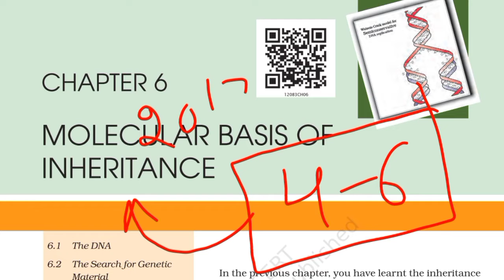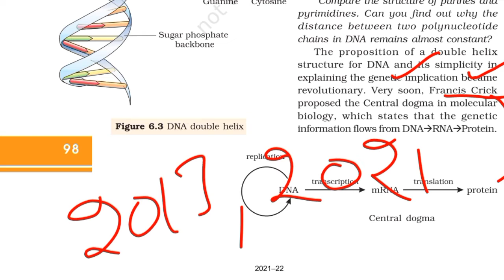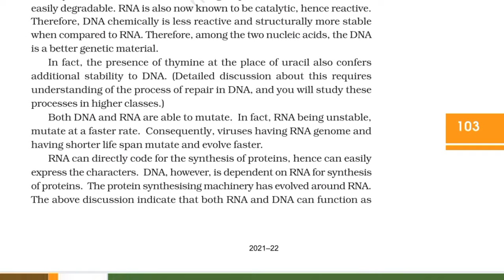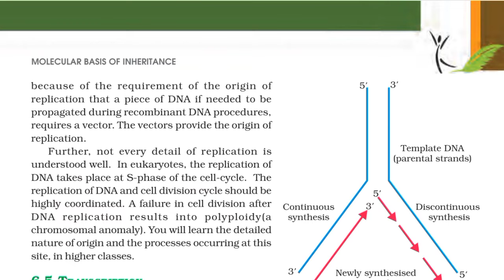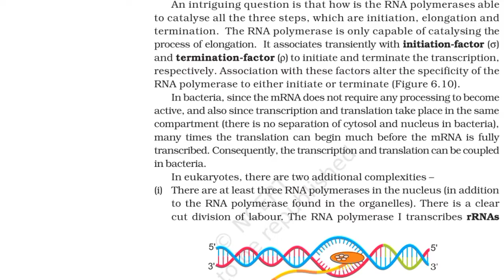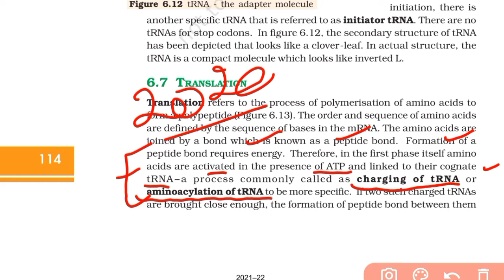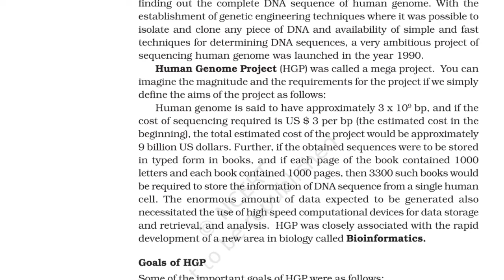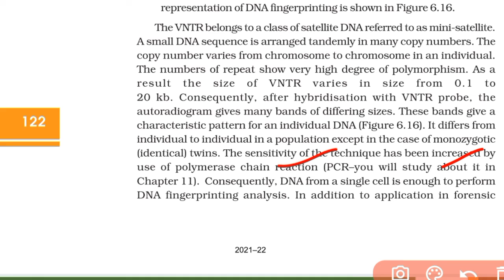Molecular basis of inheritance class 12 ncert one shot for NEET exam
Keypoints :-

• 90/90 Questions from these notes in NEET 2020

Timestamp

00:00:00 intro
00:04:30 The DNA
00:26:30 Packaging of DNA
00:34:00 Search for genetic material
00:51:30 RNA world
00:52:30 Replication
01:16:30 Transcription
01:44:09 Genetic code
02:01:30 Translation
02:08:45 Regulation of gene expression
02:18:00 The lac operon
02:26:30 Human genome project
02:40:30 DNA fingerprinting

Thanks